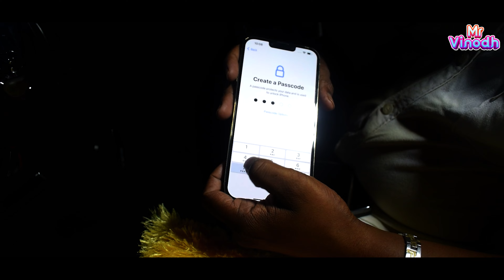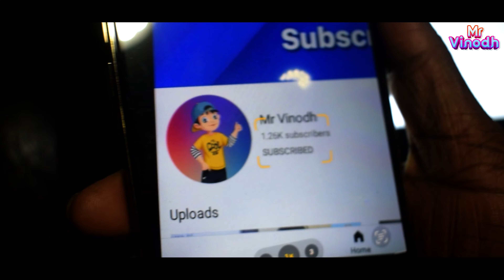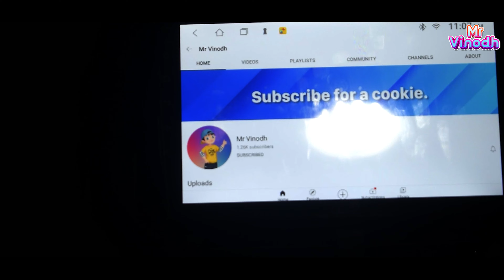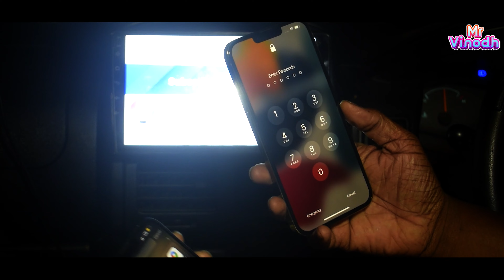iphone 13 pro max 512 GB Unboxing | Mr Vinodh | Enga kita world best smartphone iruku 2022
iPhone 13 Pro Max comes with an impressive A15 Bionic chip along with 6GBRAM. The Triple 12MP camera system is very powerful. The 6.7-inch OLED 120Hz panel is upfront that is super bright for outdoor use with Apple's signature notch look and Face ID. It's got a boxy design with shiny sides and plenty of colors to choose from. Battery performance is the best out there despite having got a smaller 4300 mah battery. Mag safe compatible. Apple iOS 15.4.1 runs on it with up to 5 years or more of long-term software updates.